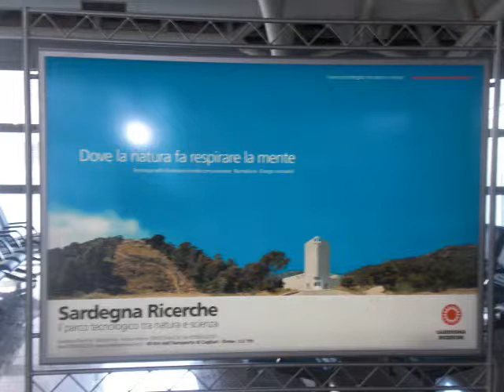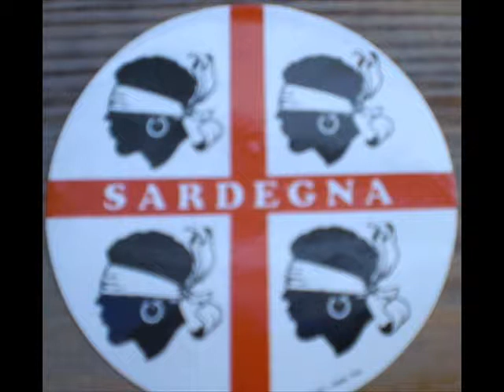Sergio Cogoni - Sardegna Mia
Musique batterie : Sergio Cogoni